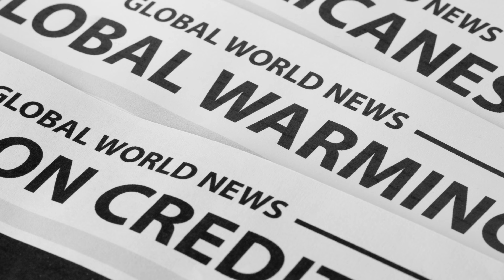2023 G20 : -Key takeaways from the 2023 G20 summit in New Delhi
The leaders of the world's 20 largest economies gathered in New Delhi for a pivotal G20 Summit. Despite deep divisions over the Ukraine conflict, they achieved significant agreements and milestones. Let's delve into the key takeaways from this historic summit.
On September 10, the G20 leaders came together to overcome differences and produce a consensus document. This document addressed pressing global issues, including the reform of institutions like the World Bank.
The G20 made history by formally admitting the African Union as a permanent member, enhancing representation within the group. This move was aimed at bolstering the voices of Global South nations.
While acknowledging the suffering of Ukraine's people and denouncing territorial grabs by force, the G20 refrained from direct criticism of Russia for the war. This marked a softer stance compared to the previous year's condemnation.
Diplomats noted that an outright condemnation of Russia would not have been accepted. Nevertheless, this summit was successful as all members, including Russia, committed to refraining from seizing territory by force.
Host India, along with Brazil, Indonesia, and South Africa, played a pivotal role in maintaining G20 unity regarding the Ukraine conflict. This highlights the growing influence of Global South nations within the group.
The African Union's inclusion made it a permanent member alongside the European Union, diversifying the G20's composition. Previously, only South Africa represented Africa within the group.
Leaders from the United States, India, and Saudi Arabia unveiled ambitious plans for rail and port links between the Middle East, South Asia, and Europe. This initiative aims to counter China's Belt and Road project.
The G20 leaders agreed to triple global renewable energy capacity by 2030 and recognized the need to phase down unabated coal power. However, they stopped short of setting major climate goals.
For Indian Prime Minister Narendra Modi, leading the G20 was a chance to position India as a global diplomatic and economic force. It also served as a platform to boost his standing ahead of upcoming elections.
The G20 Summit in New Delhi marked a significant moment in global diplomacy, with unity, expansion, and agreements shaping the future of international relations. India's leadership was a defining feature of this historic event.